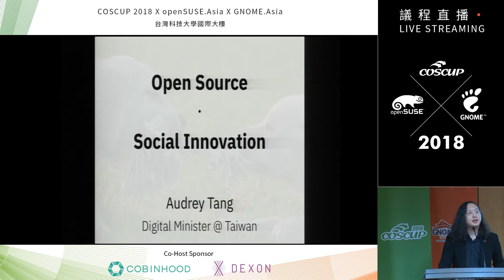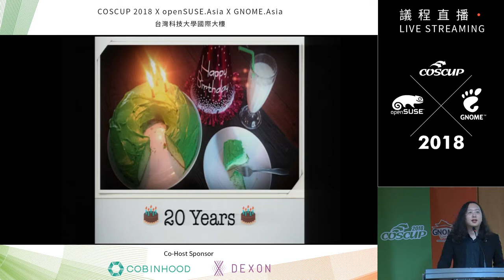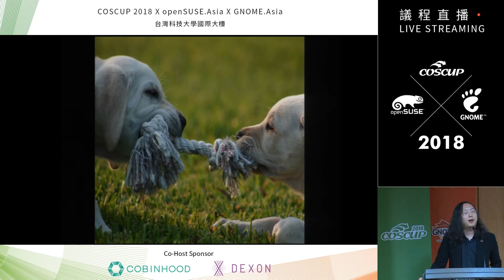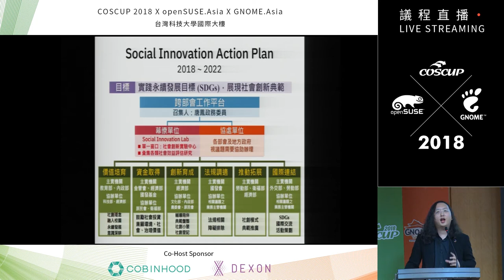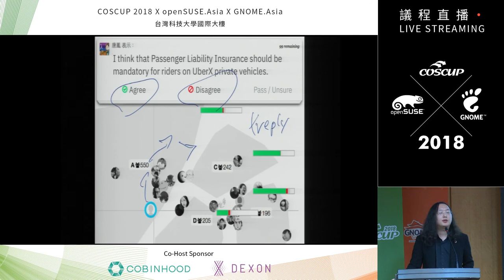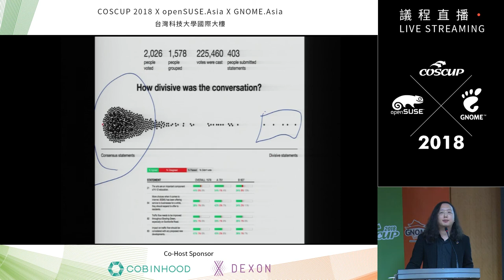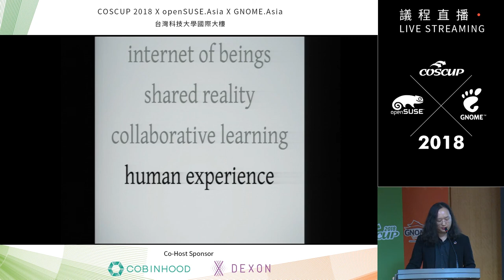[COSCUP 2018] IB101 Day1 Open Source ・ Social Innovation